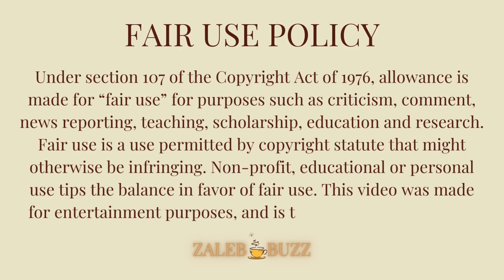Umkhokha Actors & Their Partners/Kids in Real Life 2023